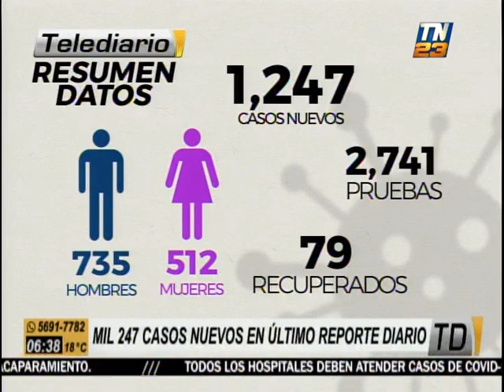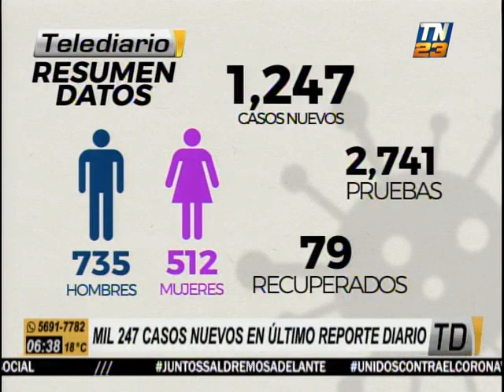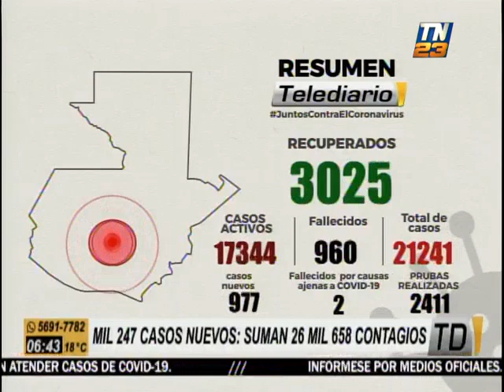MSPAS reporta mil 247 casos nuevos de COVID-19 este jueves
Durante la jornada de este jueves, las autoridades del Ministerio de Salud Pública y Asistencia Social reportaron un total de 26 mil 658 casos de COVID-19 en Guatemala.